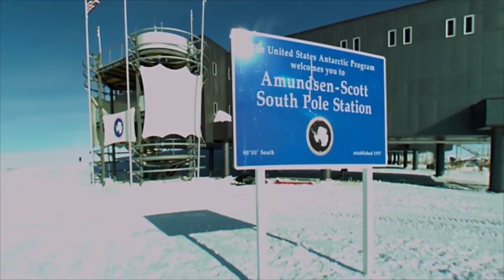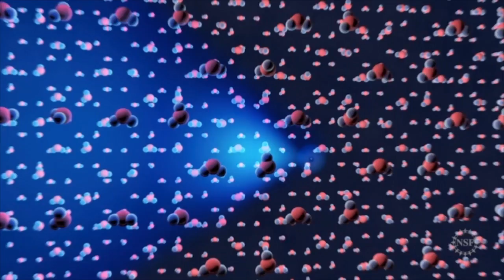University of Wisconsin-Madison researchers play key role in answering 100-year-old question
An international team of scientists led by University of Wisconsin-Madison physics professor Francis Halzen and other UW researchers identified a blazar as the first known cosmic source for a neutrino detected September 22, 2017, marking the latest astronomical breakthrough for the IceCube Neutrino Observatory, a National Science Foundation-supported endeavor led by UW-Madison.